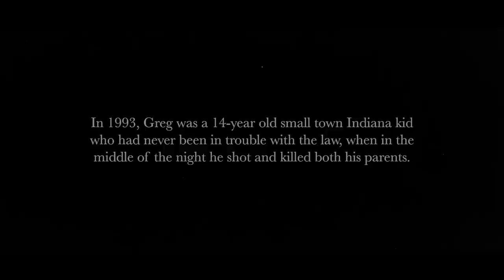Life Inside Prison Documentary | Locked Up as a Juvenile (Episode 3)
Life On Lockdown is a prison documentary series chronicling real life stories of inmates often forgotten about behind bars.  Featuring new episodes releasing every week, these stories will depict life in prison as told by different inmates, from teens in detention centers to adults in maximum security prisons.  Episode 3 features inmate, Greg.  In 1993, Greg was a 14-year old small town Indiana kid who had never been in trouble with the law, when in the middle of the night he shot and killed both his parents. Within days, his case was waived to adult court and Greg was ultimately sentenced to 60 years behind bars. At the time, he was the youngest boy in Indiana history to be sent to adult prison.